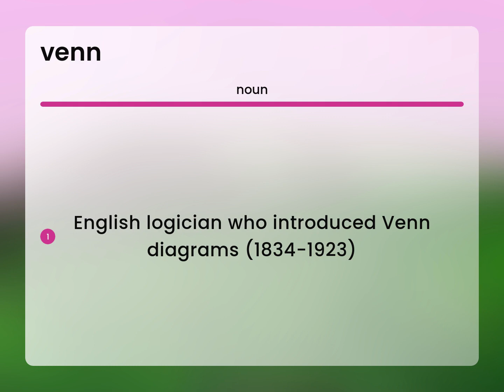Venn | what is VENN meaning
Definition of VENN

Susan Miller (2023, June 19.) Venn in the dictionary